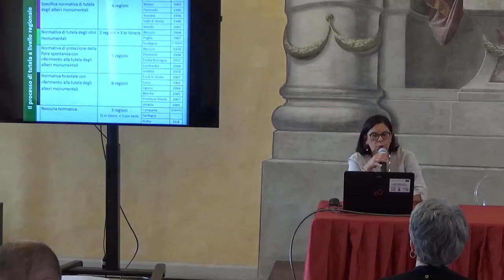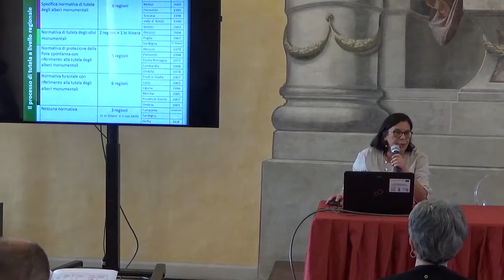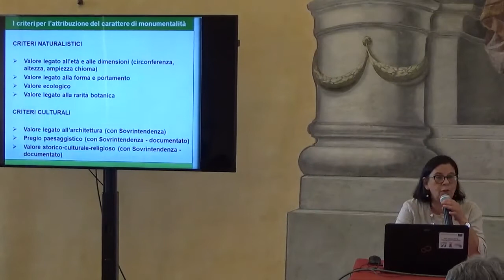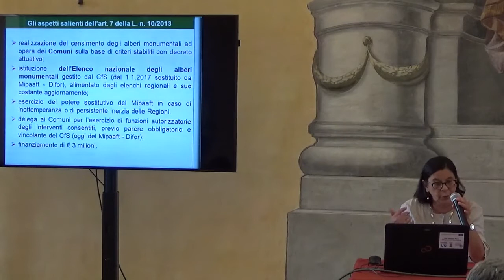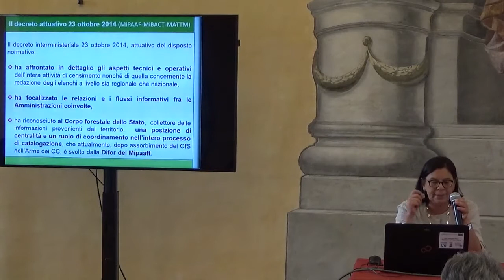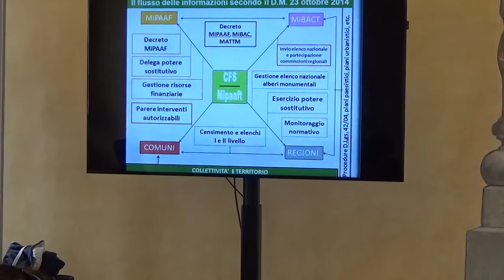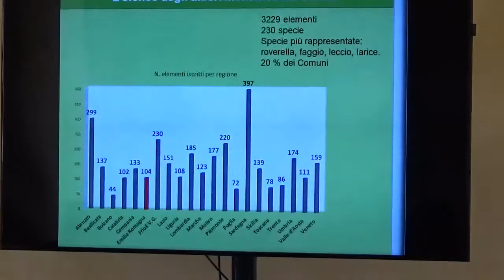Angela Farina. La normativa nazionale di tutela e le linee guida per le azioni nel territorio